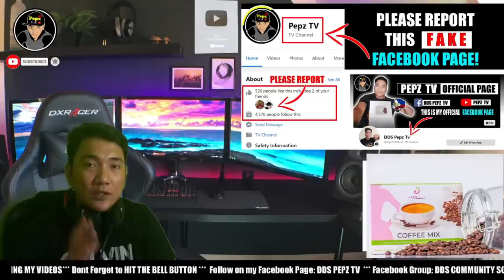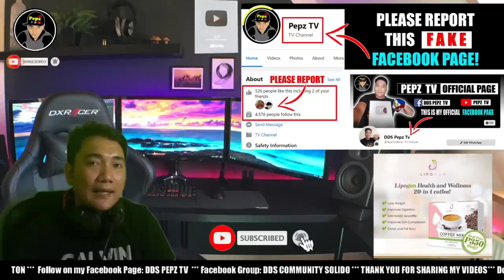ICC PROSECUTOR FATOU BENSOUDA NILAMPASO NI SPOX HARRY ROQUE PRES. DUTERTE PINAIIMBESTIGAHAN?